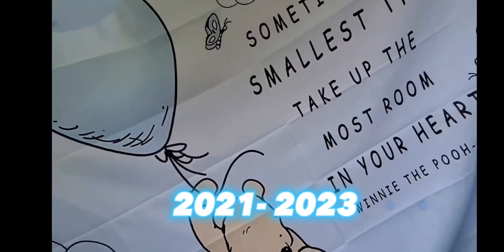Then and Now!